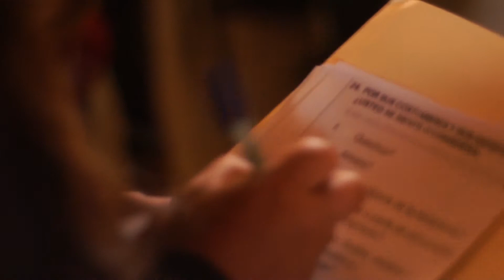¿Por qué es importante la pregunta de autoidentificación en el Censo 2017?